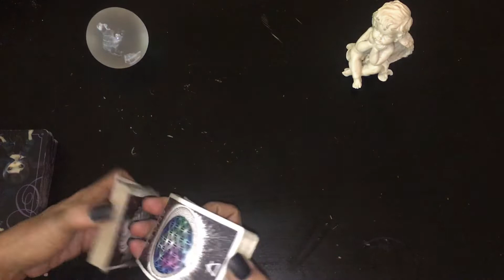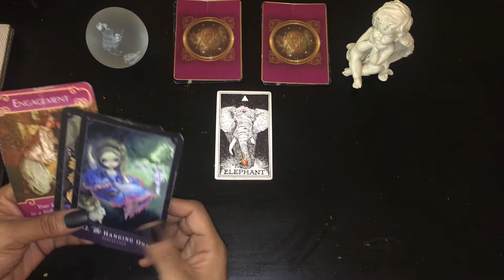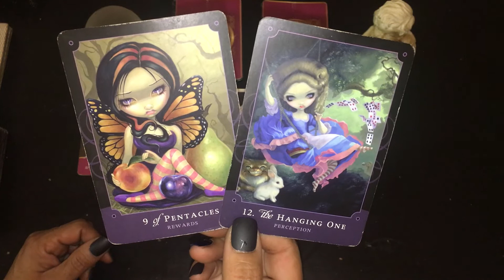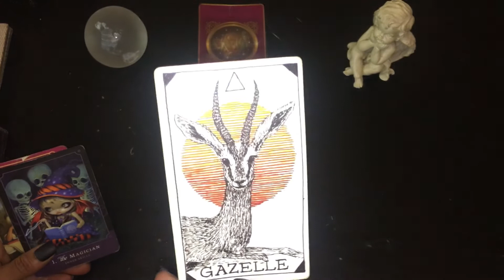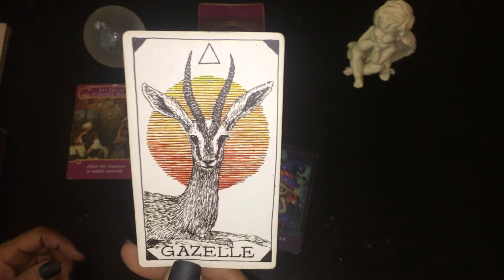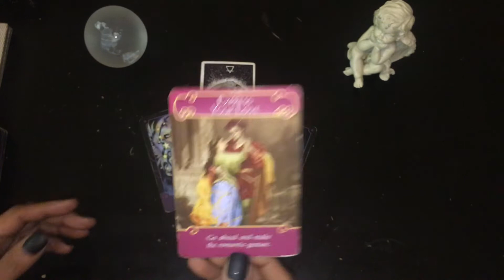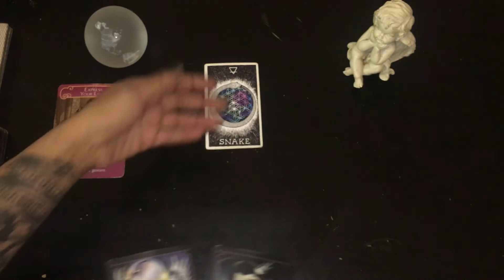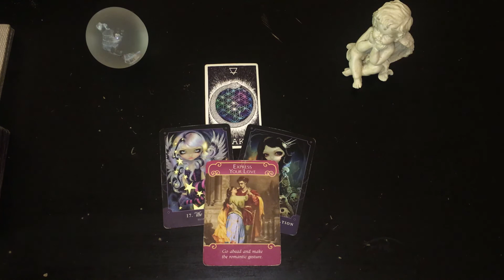Pick Your Daily Tarot Message for Monday Oct 21st 2019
WELCOME TO THE DAILY PICK A CARD TAROT MESSAGE FOR MONDAY OCTOBER 21ST 2019. This is a pick a card tarot spread for air signs, water signs, fire signs and earth signs. Pick your stack of tarot cards to see your forecast for today.